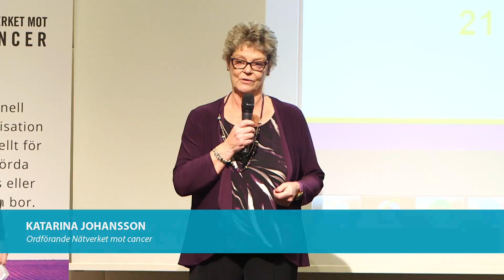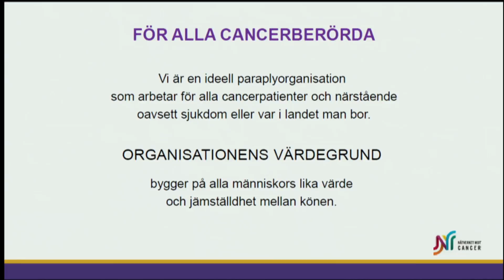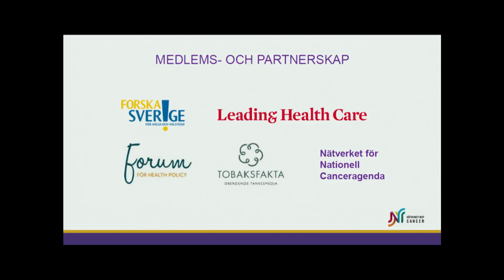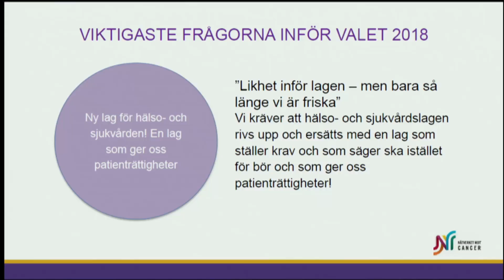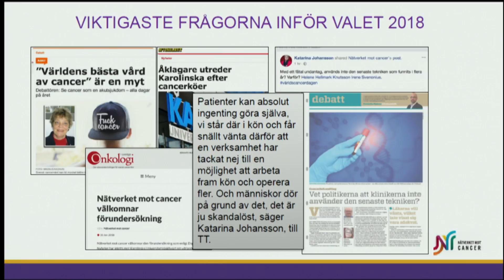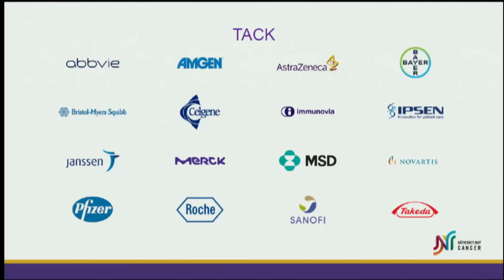Världscancerdagen 2018 - 01 - Välkommen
Katarina Johansson, ordförande Nätverket mot cancer och moderator Göran Hägglund hälsar välkommen till Världscancerdagen 2018.